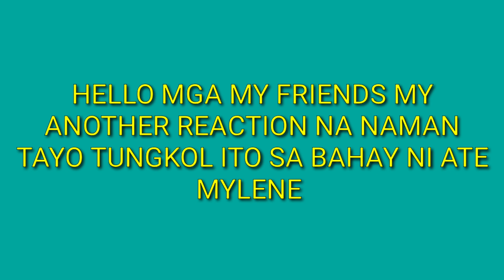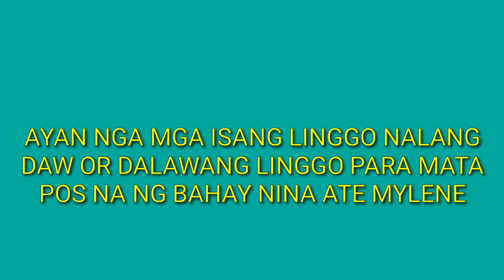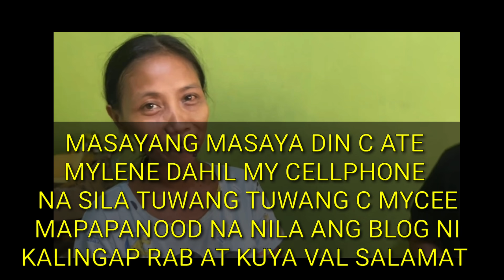LATEST UPDATE BAHAY NI ATE MYLENE MY PINTUAN NA KUNTI NALANG MATATAPOS NA SYA WOW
LATEST UPDATE BAHAY NI ATR MYLENE MY PINTUAN NA KUNTI NALANG MATATAPOS NA